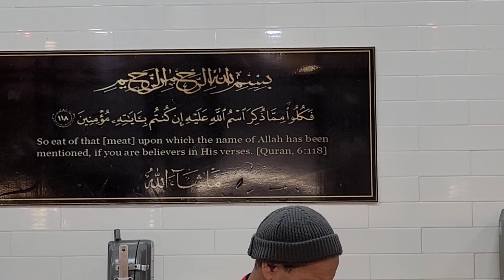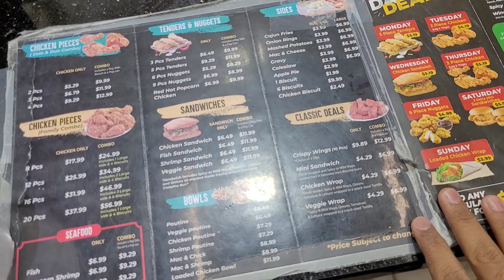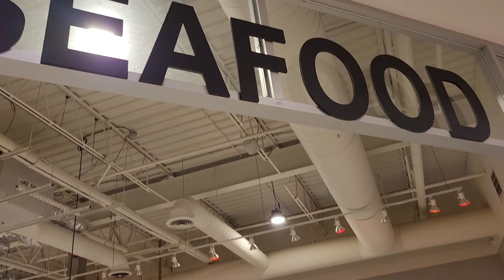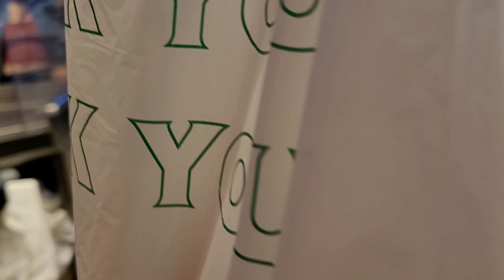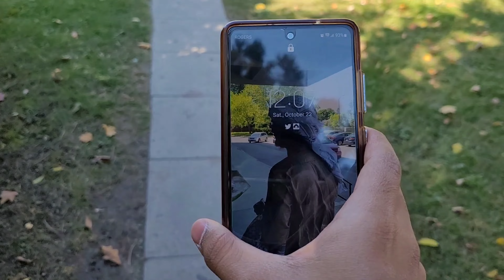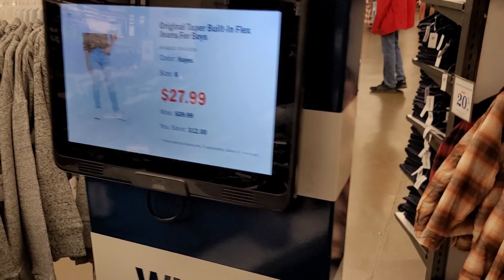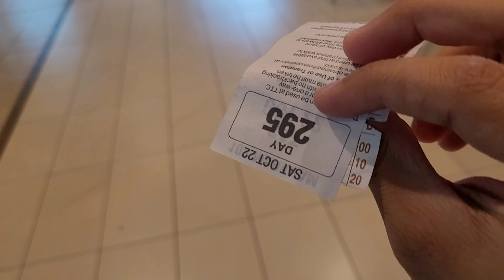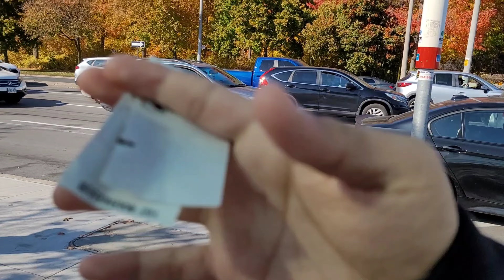My First Autumn in Canada 🇨🇦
Channel Name:-
Muhammad Awais Yt
this video is for fun and entertainment
We will always entertain you by making vlogs
in different beautiful cities and countries in the world and specially in Canada. We will make informative videos for new commers and not make any hating video .you support us
ALLAH HAFIZ!